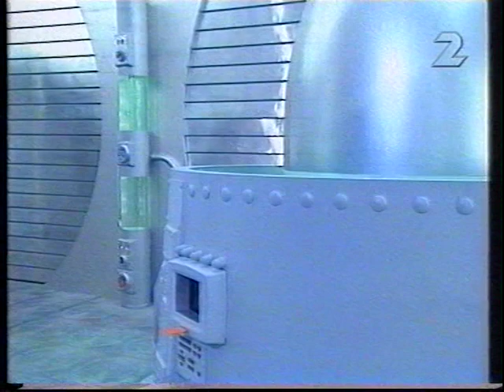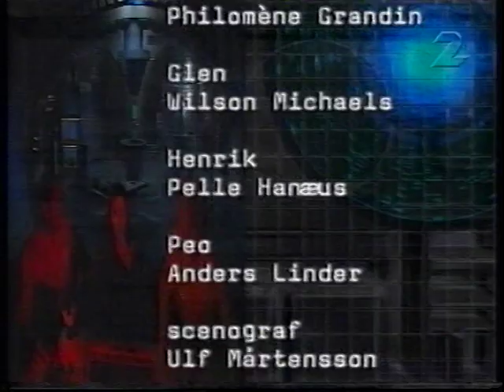Vintergatan 5a Avsnitt 16 (3/3)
Vintergatan 5a Avsnitt 16 från 2000.